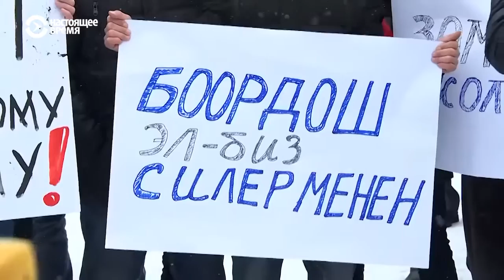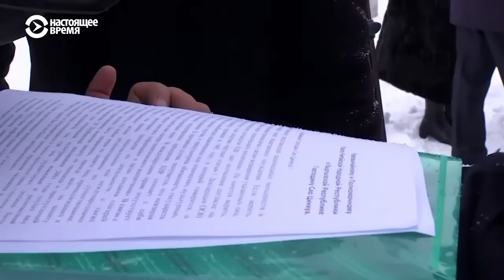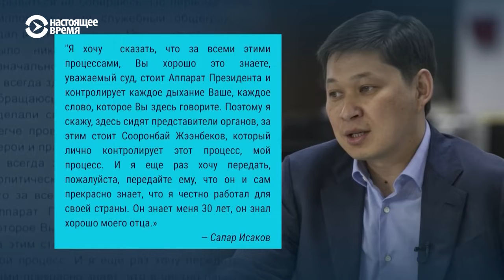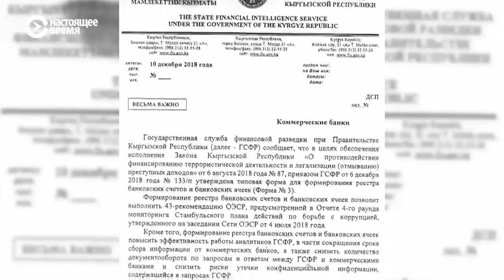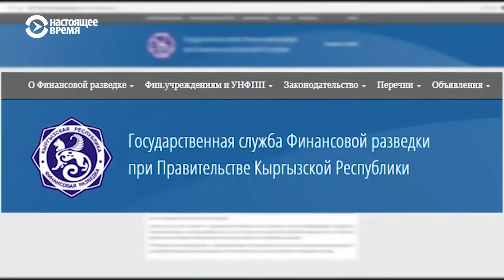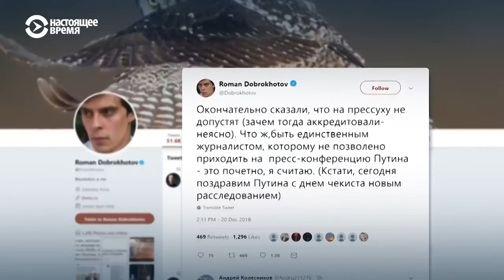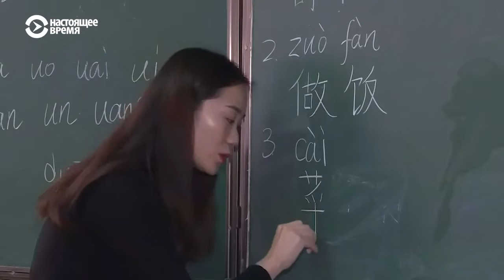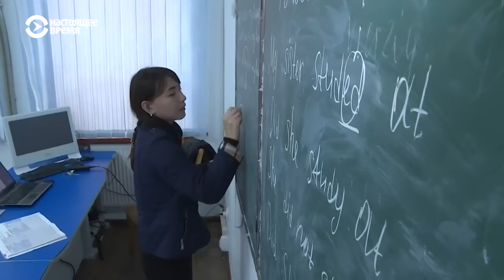Азия: в Кыргызстане грозят депортацией нелегалам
У посольства Китая в Бишкеке требовали отпустить из «лагерей» в Синьцзяне кыргызов и выдворить из Кыргызстана нелегалов из Китая.